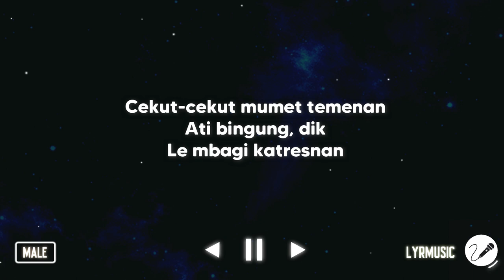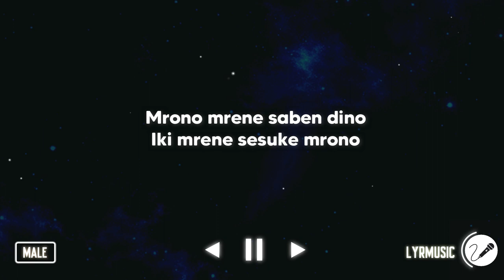Bojo Loro - Didi Kempot ( Karaoke Akustik Male Version )